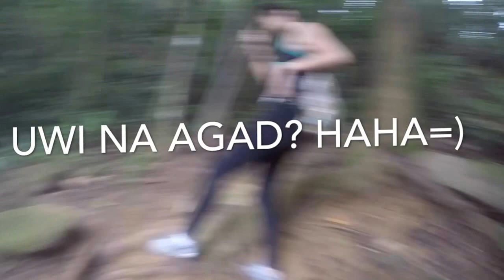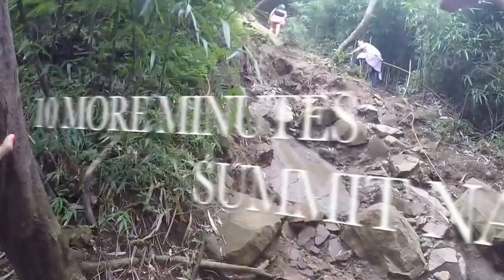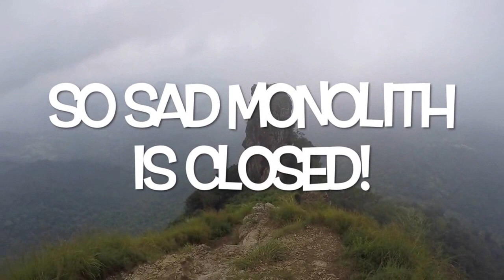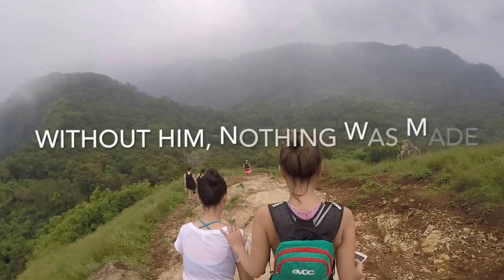Pico De Loro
This video is about Pico De Loro